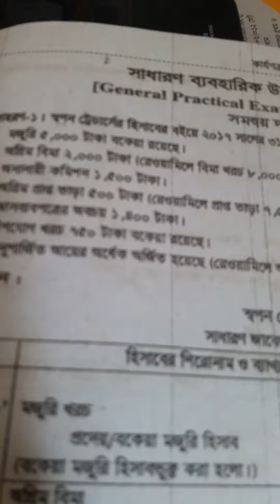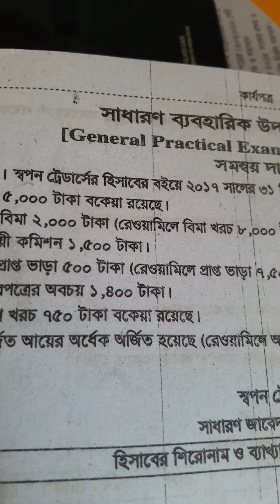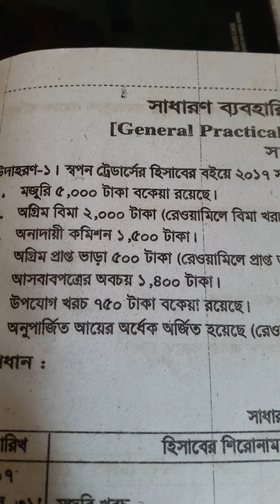Accounting 1st Paper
Md.Faruk hossain Ast. prof.